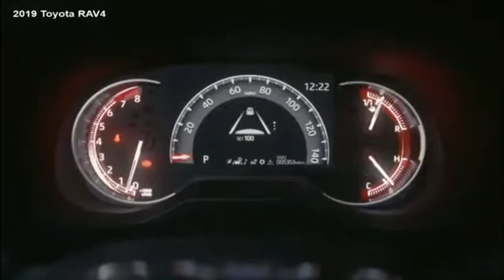Top 6 Baru SUV Terbaik 2019